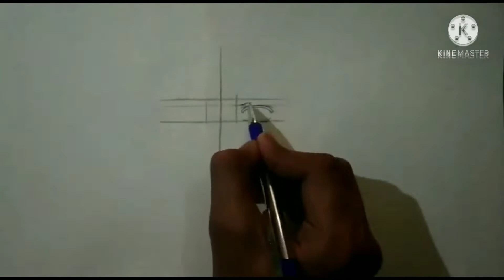Drawing Tetsuya Kuroko From Kuroko No Basuke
In This Video I Am Drawing Tetsuya Kuroko From Kuroko No Basuke.

-Let me know guys if you like my videos